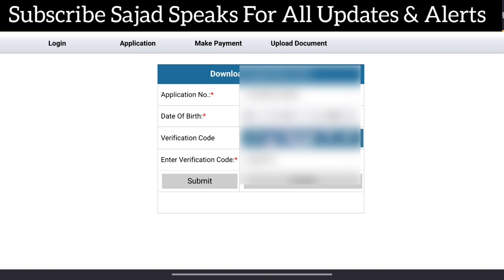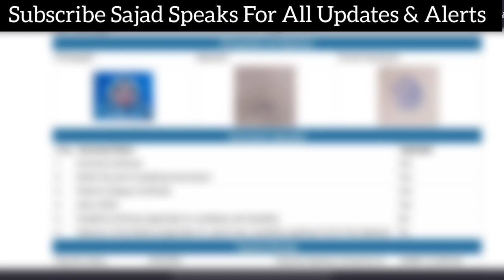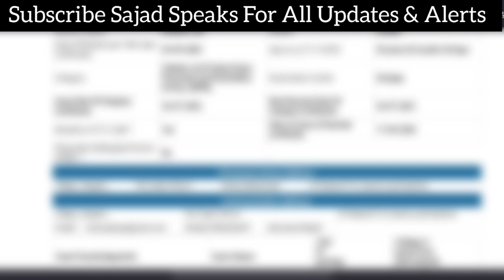JKBOPEE Bsc Nursing Entrance 2023 ✅ Most Important Information For All Students